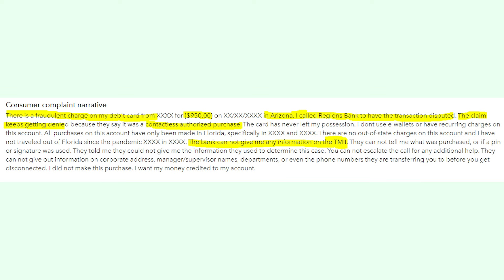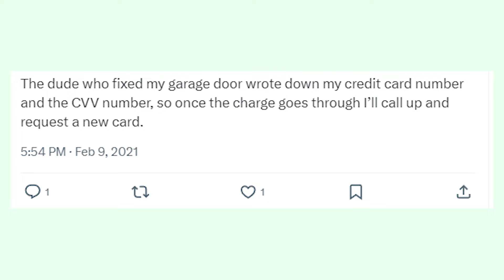TMII Charge On Credit Card - Here’s Why You Have It! 80% It’s Not a Scam, But..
Do you have TMII Tempe AZ credit card charge on your bank’s statement? You’re not sure what is the company behind this transaction? Watch this video to get clarity about this bill and find the possible origin of the charge! Share in the comments if your card was also charged by TMII recently and whether it was a legitimate authorized transaction or a fraudulent one!